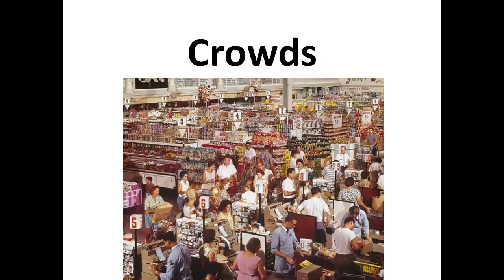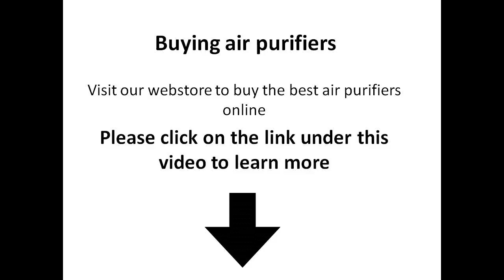Where can I buy air purifiers in Austin Texas - how the carrier infinity air purifier explained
Where can I buy air purifiers in Austin Texas - Austin Air Systems Standard Healthmate HM400 Air Purifier Quick Reviews

Since 2008, Precision Heating & Air has had one goal: To provide Austinites with honest and reliable heating, ventilation, and air conditioning services
Results 1 - 9 of 9 - Before calling a repair service try these air conditioner repairs
Whether you need air conditioning repair or are looking for a complete HVAC system installation, the expert technicians at ARS®/Rescue Rooter® will provide you with fast, professional service to ensure the highest quality air conditioning and comfort for your home

AC Express has been Air Conditioning Austin for 20 years and loving every minute of it Contact Austin Air Conditioning at
Service Experts furnace repair technicians in your city are prepared for any type of heating repair You can count on our courteous technicians to provide you with exceptional AC repair service—24/7
In this video I show you the Austin Air Systems Standard Healthmate HM400 Air Purifier Quick Reviews
66 reviews of Precision Heating & Air, LLC "We had just purchased a house and wanted to get the heating and air unit checked out
 Answers to common furnace and air conditioner repair questions
Find BBB Accredited Air Conditioning Repair Companies near Sarasota, FL
6 reviews of Austin Air Conditioning "I had Austin Air come out and put a vent to the outside for a new range hood I bought We have found that 43% of our heating customers experience a heating repair problem after 5 PM Fast, 24-hour AC repair service
EcoQuest Alpine Living Air Fresh Air Purifier
Austin Air Systems Standard Healthmate HM400 Air Purifier Quick Reviews - Howto-money

Since 1985, homeowners have been turning to Precision Heating & Air for all of their HVAC needs throughout the Atlanta area

Need air conditioner repair services
Looking for air conditioning repair
Austin Air Conditioning & Heating Specialists
Our expert heating repair technicians can take care of any heat or hot water emergency you may have

Alpine Living Air Purifier Black Wood Finish